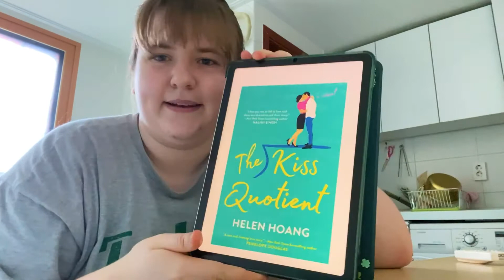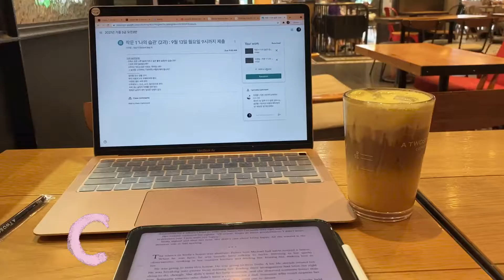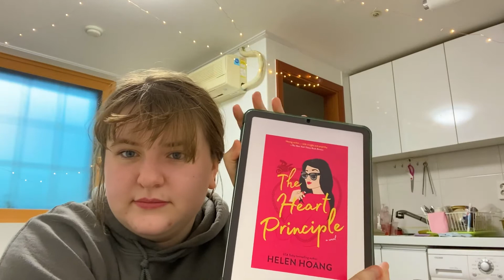HELEN HOANG SAGA (THE KISS QUOTIENT SERIES) ~SEOUL READING VLOG (01)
Heelloooo everybody. Come right on in, welcome ladies and gents. This week I decided to read The Kiss Quotient Series by Helen Hoang (a.k.a The Helen Hoang Saga) and oh my it’s a loooong boy. Watch away if you’d like to join me on my week long journey of reading the three books (The Kiss Quotient, The Bride Test, and The Heart Principle) and visiting a few cafes in Seoul :) As my first reading vlog, I’ll rate this series 8/10 for easy reading, good writing, and good chemistry and representation.

I purchased the books through the iBooks store.

Books mentioned:

The Heart Principle - By Helen Hoang

The places I visited:

Brown Hands 브라운핸즈
서울 구로구 디지털로32다길 52 1층
Seoul Guro-gu Digital-ro 32Da-gil 52 1st floor

Twosome Place Cafe (투썸플레이스)

Deweet 듀윗
서울 마포구 동교로 242-5 2층
Seoul Mapo-gu Donggyo-ro 242-5 2nd floor

Richmood (Plus Size Store) 리치무드
서울 마포구 성미산로29길 29-7
Seoul Mapo-gu Seongmisan-ro 29Gil 29-7

Pasta:
I got the same pasta again while I was editing and I still recommend.
파스타입니다 구로점
서울 구로구 도림로 55
The spicy cream pasta. (ooo mama)

Good luck have fun watching this beast!